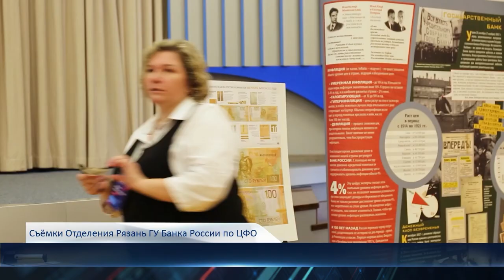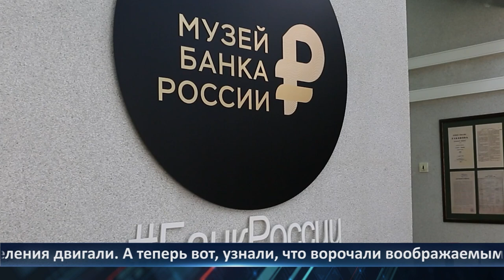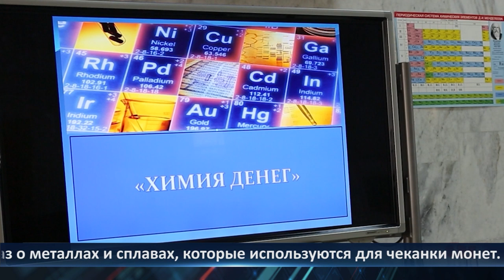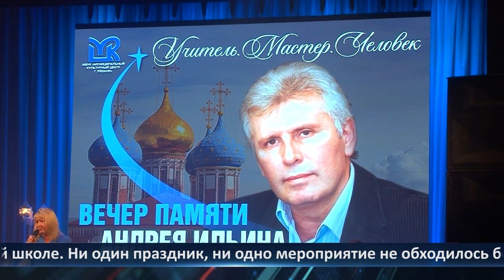День города - новости Рязани 02.10.2023